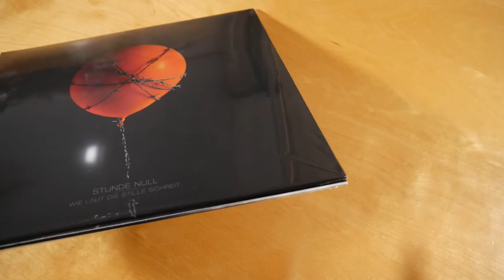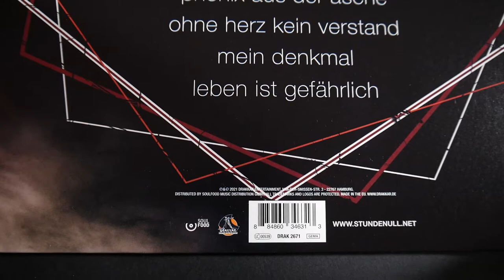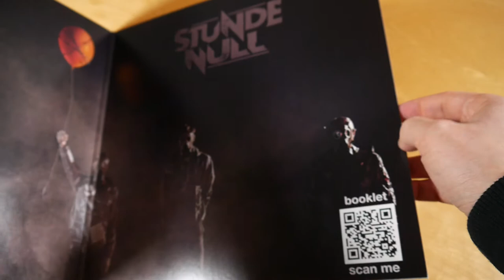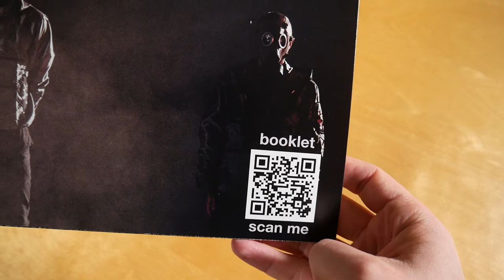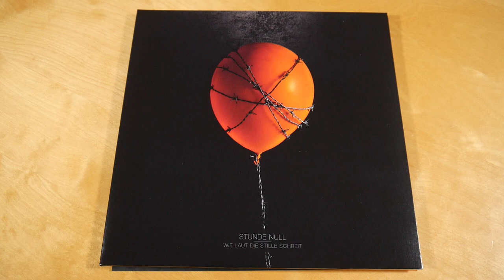Stunde Null - Wie laut die Stille schreit Vinyl Unboxing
In diesem Video zeige ich euch die Wie laut die Stille schreit Vinyl von Stunde Null.
► Hier könnt ihr das Album kaufen:
Weitere Musik von Stunde Null

► ALBUM INFOS
Stunde Null - Wie laut die Stille schreit
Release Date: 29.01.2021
Kaufpreis: 19,99 €

Die Wie laut die Stille schreit Vinyl ist auf 300 Stück limitiert.

Wie laut die Stille schreit Vinyl Inhalt:
- Album Vinyl

Wie laut die Stille schreit Tracklist:
01. Alte Lasten liegen schwer
02. Alles Gute kommt zurück
03. Bring mich zurück
04. Willkommen in Deutschland
05. Uneinig einig
06. Halt mich fest
07. Wende.Punkt
08. Besser als mein Vorbild
09. Phönix aus der Asche
10. Ohne Herz kein Verstand
11. Mein Denkmal
12. Leben ist gefährlich

Wie laut die Stille schreit Info:
Das Album von Stunde Null erschien am 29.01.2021 über Drakkar Entertainment.